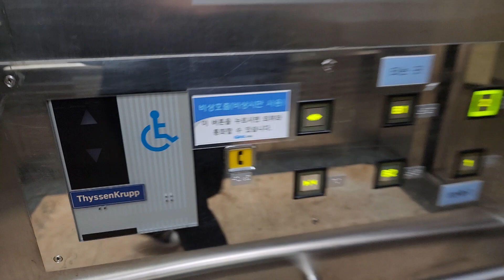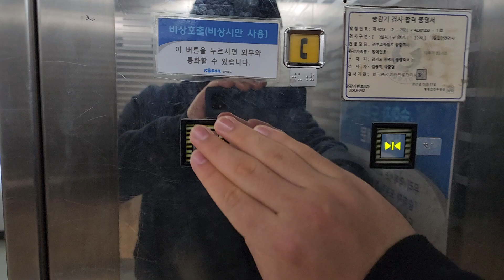경기도 광명시 광명역로 21 (일직동) 경부고속철도 광명역사 8번출구쪽 대합실구간 동양엘리베이터 대차전 탑사기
이 엘리베이터는 유압식이며, 대차할 예정입니다.

* 여기는 2층에 사무실이 있거나 대합실과 승강장이 혼잡할 수 있으니 탑사시 주의하십시오.